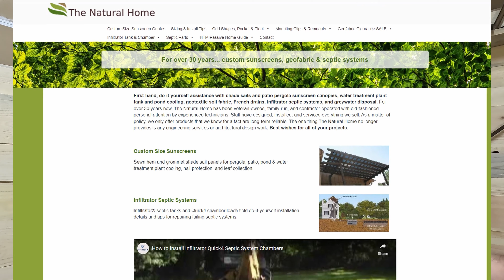The Reality of Building My Off-Grid Cabin in the Woods.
Building an off grid cabin in the woods can come with many struggles that aren't often discussed but in today's 'tell all' video I'll go through some of the most memorable struggles I faced when building our cabin in a remote location.

Off grid, remote, far from home and building a cabin?  Yup, there will be trouble!

Need a good water purifier?  Check out this one and use Erik40 for a $40 discount

Here are some of the tools I use on the mill, to seal logs and the camera's I use to film videos:
Split Duct for railing
Solar panel battery Maintainer
-- My Rite In The Rain note pad, pens etc. It's awesome!
-- Juice Box Battery (keeps my cameras running)
-- Jackery 500 (how I charge up my batteries)
-- Anchorseal 2 -- it's what I use!
-- my big cant hook (now in Blue)
- my small cant hook
- my main camera
- This is the media mod I use to get better sound and more
- GoPro Gooseneck Mount
- This is how I attach my mounts.
- Granberg Portable Chainsaw Edging Sawmill

[As many of you may know, making YouTube videos is hard work!  It can take this Old Jarhead 10 to 12 hours of editing (and a liberal amount of cussing) to edit one video! To help pay for this the Old Jarhead is a participant in the Amazon Services LLC Associates Program, an affiliate advertising program designed to provide a means for sites to earn advertising fees by advertising and linking to Amazon.com which may help cover some of the cost of camera gear etc in order to bring these videos to you!].